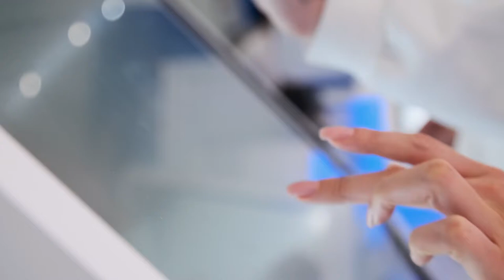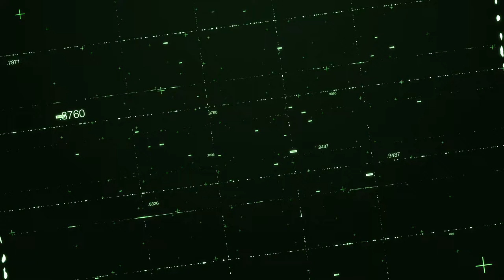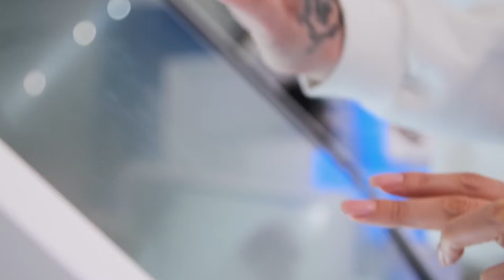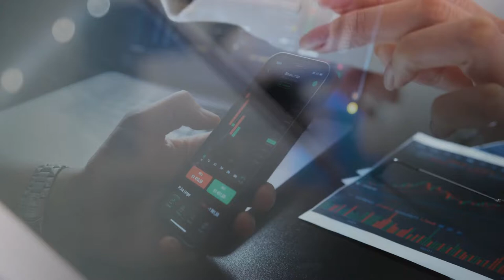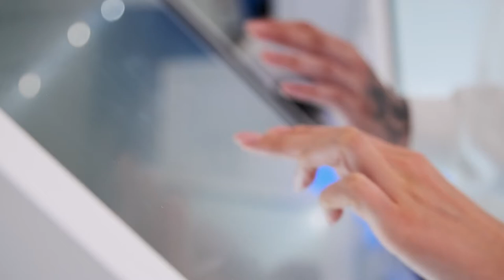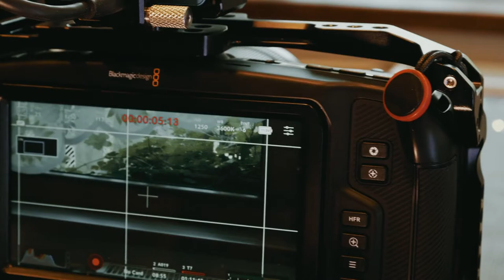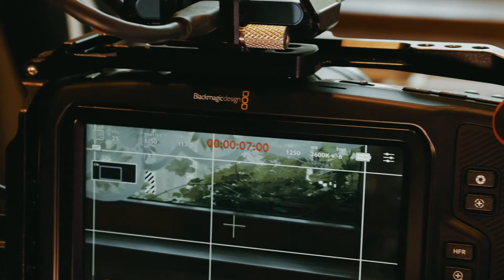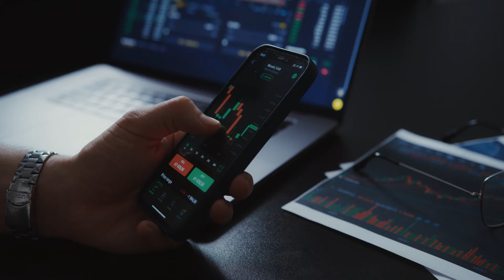UPBEAT FUNKY MUSIC!! ft Geeky Tech Footage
This video is perfect to put on the the background while you work on a groundbreaking project.

0:00 Buy a multitap to jam with some friends by Anonymous420 [CC0]
3:05 2014 by Jahzzar [BY-SA]
6:51 Where From by Mid-Air Machine [BY-SA]
8:59 Kindness by Edoy [BY-SA]
11:20 ＰＲＥＳＩＤＥＮＴＡＴＯＲ by Anonymous420 [BY]
13:02 That Hill It Has Already Gone Away by adcBicycle [BY-SA]
16:54 Gimme All I Want by Anthem of Rain [BY]
19:38 Retro Synths by HoliznaCC0 [CC0]
23:21 mad scientist by Fog Lake [BY]
25:24 Jesus Loves To Watch You Sleep by adcBicycle [BY-SA]
28:42 A Dark Blue Arc by Pipe Choir [BY]
35:42 Old House by David Mumford [BY]
37:55 Children Of The Son by Pipe Choir [BY]
43:50 La tua Asse 'n' za by Di Bos [BY-ND]
45:58 Coexistenz by Loyalty Freak Music [CC0]
48:34 All Of Your Love by adcBicycle [BY-SA]
53:16 Stand Up Instrumental by Pipe Choir [BY]
59:27 Oscillator by bbatv [BY]
1:04:52 i don't care by boiled wool [BY]
1:08:13 little black balloon by Fog Lake [BY]
1:10:23 Reunion by Jahzzar [BY-SA]
1:14:16 Ces by Ben Nestor [BY]
1:23:46 Celebrate That I'm Beautiful by adcBicycle [BY-SA]
1:26:49 Count The Passive by adcBicycle [BY-SA]
1:31:00 Interstate 70 Rain Chants by Fields Ohio [BY-SA]
1:34:15 Children Of The Son Instrumental by Pipe Choir [BY]
1:40:10 Gravity by Snakecharm [BY]
1:59:02 Silver and Cold by Kevin Hartnell [BY-SA]
2:02:17 Bounce by Evan Schaeffer [BY]
2:05:43 The Descent Into The Abyss by Maxim Kornyshev [BY-ND]
2:09:28 The Shine by Jahzzar [BY-SA]
2:13:35 Devotion by Jim Hall [BY]
2:15:55 A Piece Of Peace (Instrumental) by P C III [BY]
2:31:10 Candy by Jahzzar [BY-SA]
2:34:36 Lost In The City by HoliznaCC0 [CC0]
2:37:33 erik by Fog Lake [BY]
2:40:23 Running free by bbatv [BY]
2:44:50 Olivia by Hyson [BY]
2:48:56 Rooftop by Jahzzar [BY-SA]
2:50:58 Please Stay by Jim Hall [BY]
2:52:22 Ｔｉｍｅ　ｔｏ　raise by Anonymous420 [BY]
2:54:12 The Woods (Remastered) by Axletree [BY]
2:57:57 Beautiful Reciprocal (Vatska! Remix) by Captive Portal [BY-SA]